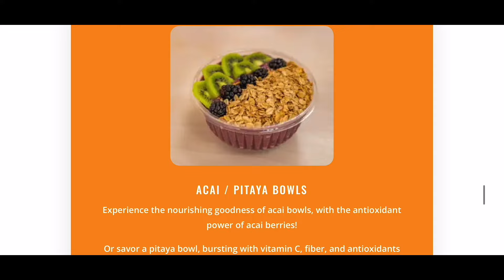Resurfaced Clip Of Rob Schnieder EXPOSING His Feelings On Reparations After CRUSHING Will Smith!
Viral_HipHopNEws